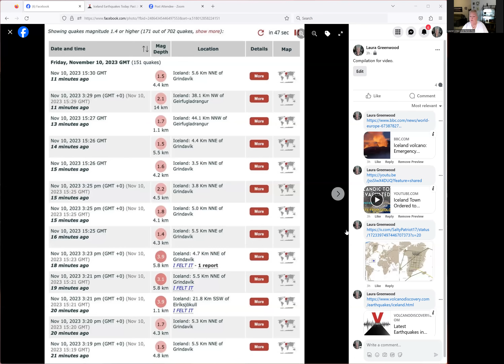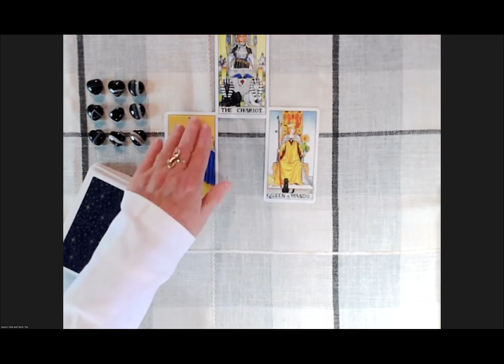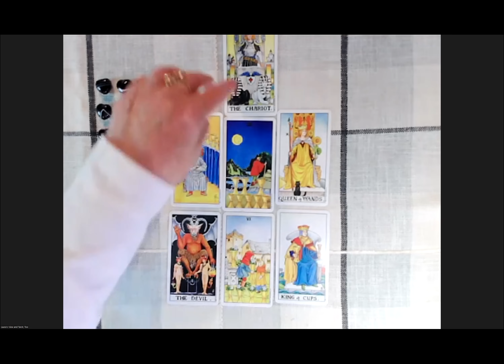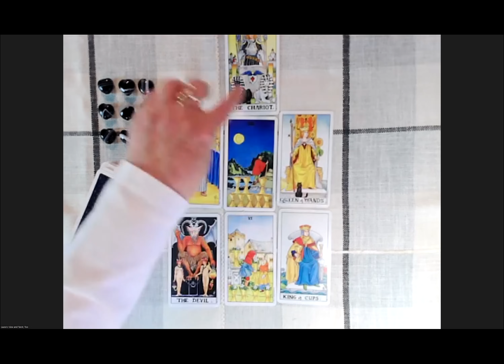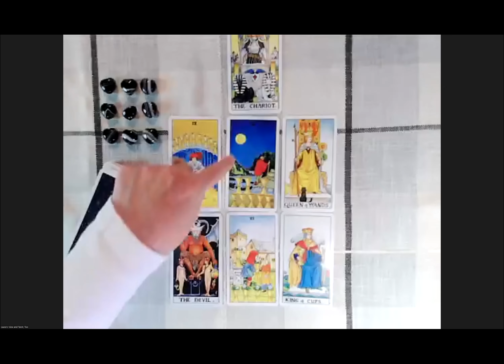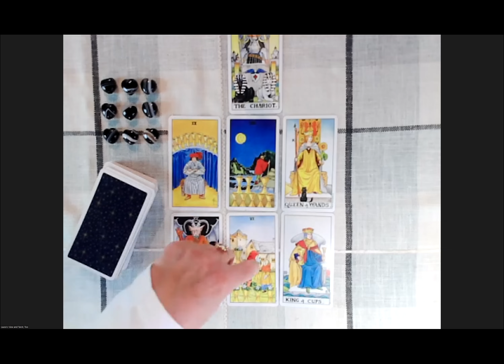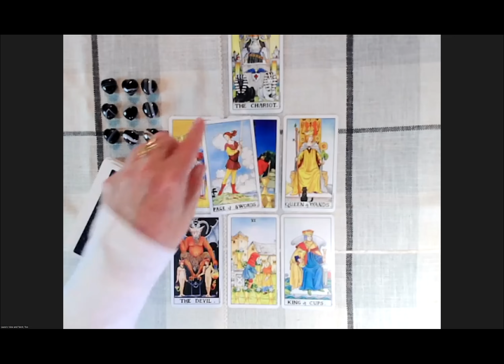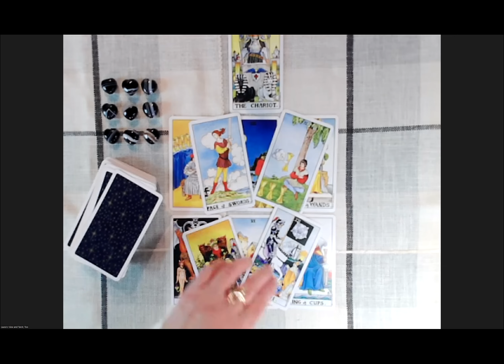Iceland: Earthquakes Galore and Volcanic Eruptions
In the last 48 hours, there have been over 1,500 incidences of seismic activity in Iceland, and a volcano dormant for over 800 years, is showing indications of major activity being imminent.  Speculations abound in the alt. media community about what spurred this activity, or if it has been augmented by human interference.  The Universe was asked if there was a human element to this event, and for insights and information about the situation regardless of human involvement.
Published 11/12/2023